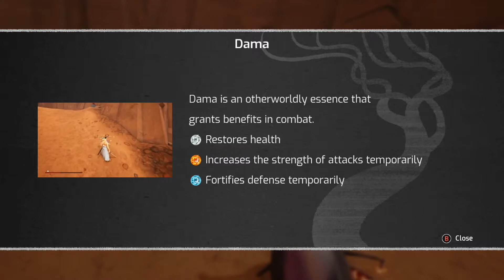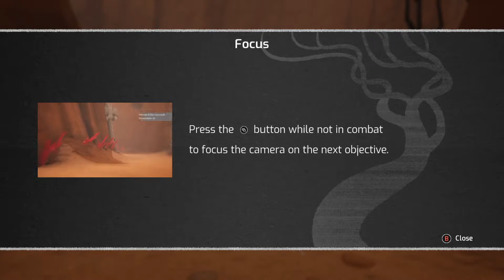Samurai Jack: Battle Through Time | Let's Play: Ep.1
Thank you guys so much for watching my very first actually video on Youtube! I'm enjoying this game so far and I hope you guys do too. I'll be posting more videos when I find time.

The community is growing quickly so I created our own community filled Discord server.